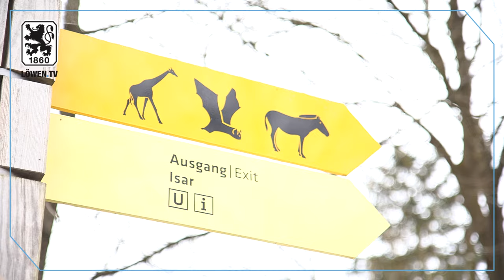So brüllt der Löwe // Krisztian Simon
Die Nummer 14 der Löwen ist in München angekommen. Sportlich und menschlich passt es beim Ungar an der Isar.